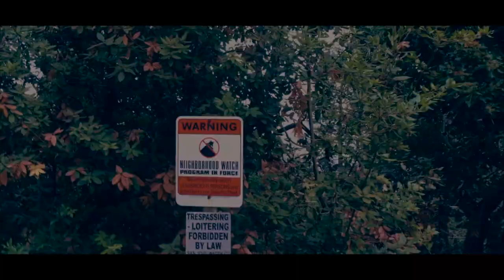GoryGaming - Indian RiceGum (Asian Jake Paul Parody) (Enzo413 Diss Track)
This was totally a joke.
In case you didn't know this is a parody of Asian Jake Paul and all credits for the instrumental go to them

▼QUICK LINKS▼

GoryGamingYT#2998
►DISCORD CHANNEL FOR ALL OUR FANS!

▼CREDITS▼

▼Music▼
Asian Jake Paul Instrumental

►Editing Software: Final Cut Pro X
►Lyric Editors: GoryGaming, Aidan Balagtas, Dig Dogger
►Video Editor: GoryGaming
►Thumbnail: GoryGaming
►Our Microphone:
Blue Snowball

▼UPLOAD SCHEDULE!▼
We try to upload Mondays, Thursdays and Sundays at 5:00pm PST!  So what are you waiting for?

▼WANT TO ORDER GFX?▼

▼Prices▼
Thumbnails:
Option 1: $5 for 3 thumbnails
Option 2: 1 thumbnail for $1

YouTube Banners/Twitter Headers:
$3 per banner/header

Profile Picture/Logos:
$2

▼SHOUTOUTS!▼

SHOUTOUT RULES:
PixelNub!
3) Stay Active
4) ENJOY YOUR FREE SHOUTOUT!